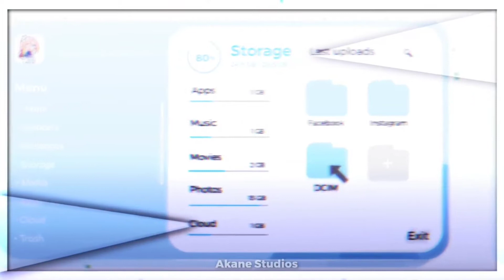🎀 — I Need That Money . 💰 [ 𝙈𝙞𝙣𝙞 𝙁𝙞𝙡𝙢𝙚 ] 𝙂acha 𝙇ife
咖啡 welcome!¡ 💞

╰ Começo : 0:00 💌
╰ Meio : 6:38 💌
╰ Fim : 13:45 💌

❥ • .Links Do Video E Etc.↻🎀 ˀˀ

⋆  ┗    🥥┊Créditos / Inspirações ┛ ;
Créditos : .?
Inspiração : .?

.. Até Breve!. 🌿